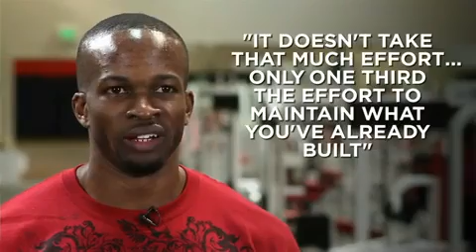Training with Kelechi Opara - Bodybuilding.com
Kelechi Opara Fitness 360

Kelechi Opara is a passionate individual who has shaped his life through hard work and dedication. Early on he discovered a fondness of working out, and like everything else he attacked it with great vigor and zeal. Kelechi almost immediately started to see great strength gains, but wasn't seeing the size increase that he had hoped for.

He quickly realized that everyone was different and that he had to find a program that fit his specific needs. Through trial and error, Kelechi educated himself on the art of bodybuilding and soon sculpted an astounding physique. If you want a body like Kelechi (and who wouldn't), check out his unique plan.